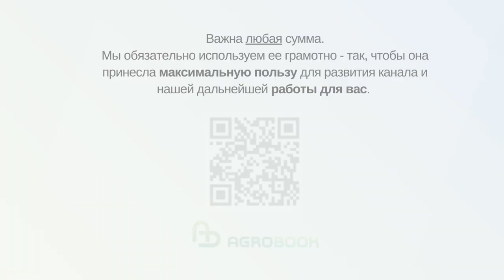Как обеспечить конкурентоспособность животноводческого предприятия в новых условиях. АГРОС-2023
Как адаптироваться к новым условиям и обеспечить конкурентоспособность животноводческого предприятия? АГРОС-2023

В результате нарушения логистических цепочек, изменений на финансовых рынках, ухода из России ряда поставщиков и ограниченной доступности племенного материала, оборудования, компонентов, ветеринарных препаратов и кормов российские животноводы находятся в непростой ситуации. Как это отражается на конкурентоспособности предприятий? Как аграрный бизнес адаптируется к новым условиям? Как перестраивает производственные процессы? Какие находит пути для сохранения высокого уровня производства, использования инновационных технологий и эффективных средств производства? Что ждет российский АПК и какие стратегии и инициативы необходимо реализовывать для развития отрасли и бизнеса уже сегодня? Эти вопросы обсудили руководители союзов и представителей свиноводческих, птицеводческих и скотоводческих хозяйств (как крупных, так и небольших предприятий).

Деловая программа АГРОС-2023, Бизнес-диалог «Как адаптироваться к новым условиям и обеспечить конкурентоспособность животноводческого предприятия?», 25 января 2023, г. Москва

Таймлайн:
00:00 Артем Артем Белов, генеральный директор Союзмолоко
07:30 Дмитрий Матвеев, президент ГК «Кабош»
12:30 Наталья Зубарева, ИП Глава КФХ Зубарева, Красноярский край
18:31 Сергей Юшин, руководитель Национальной мясной ассоциации